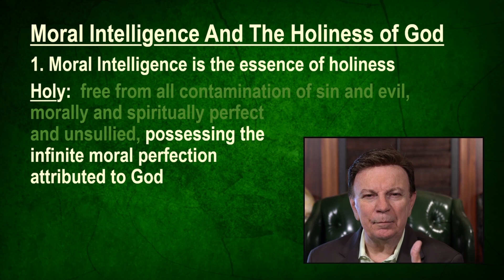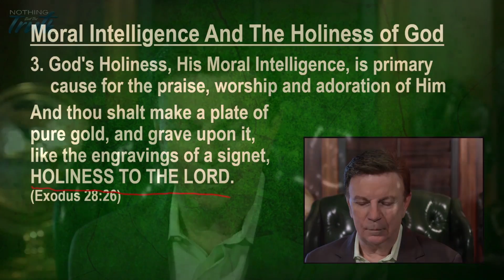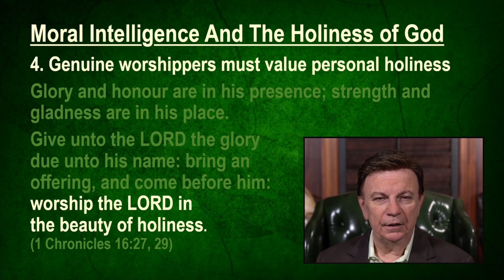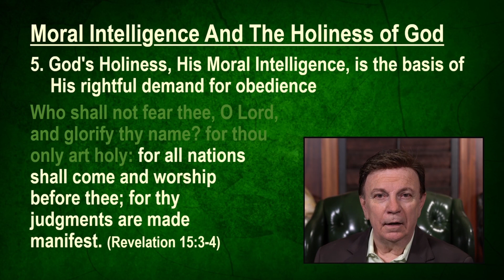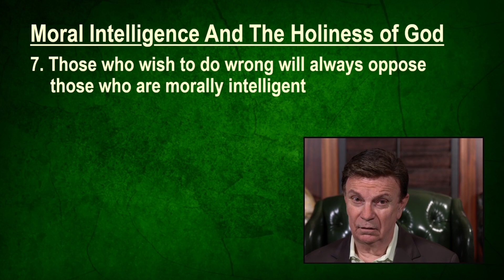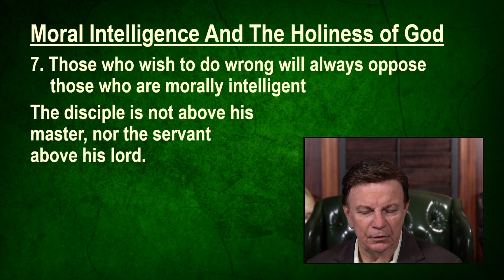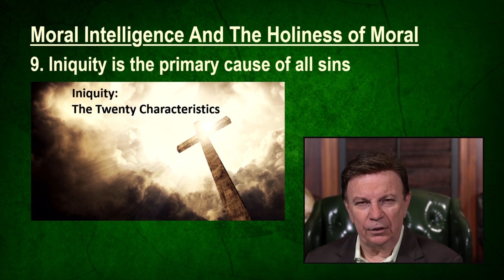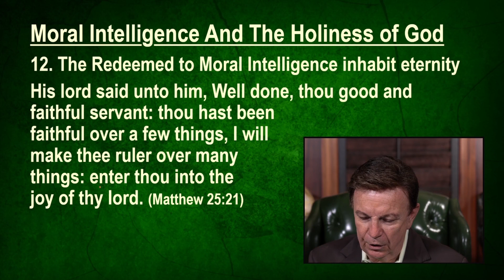Moral Intelligence & the Holiness of God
Moral Intelligence & the Holiness of God with David L. Johnston